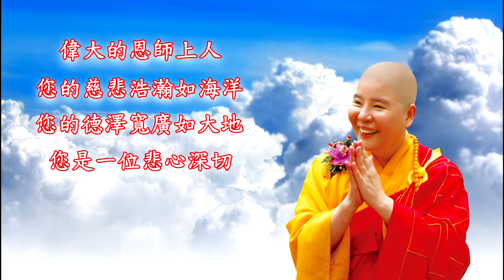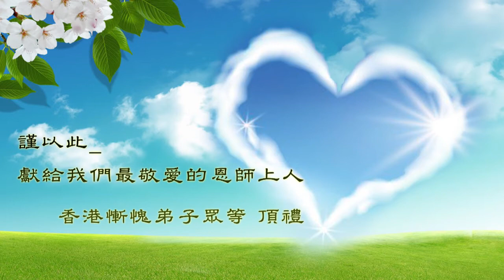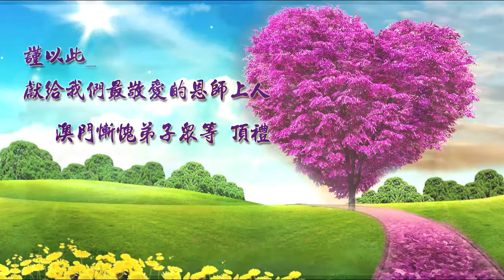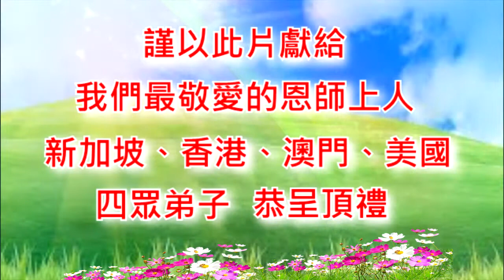感恩祝壽影片~新加坡香港澳門四眾弟子 恭祝地皎導師恩師上人壽誕大吉祥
感報四重恩~恭祝地皎導師 恩師上人壽誕大吉祥
新加坡香港澳門四眾弟子
                                                恭呈頂禮